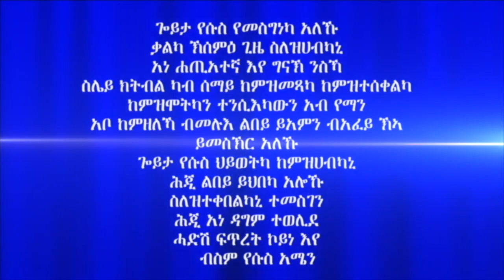"ምምላስ ክርስቶስን ምልክታቱን" መበል 75 ክፋል ብሃዋርያ ሕነሽም ኢትዮጵያ